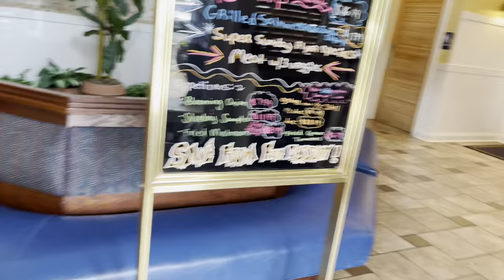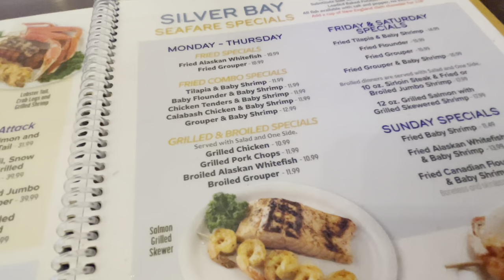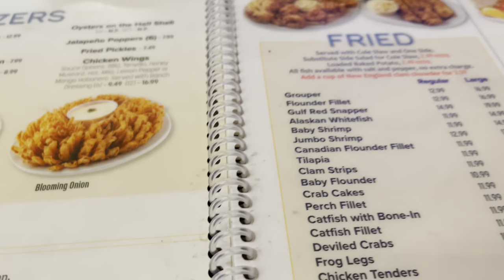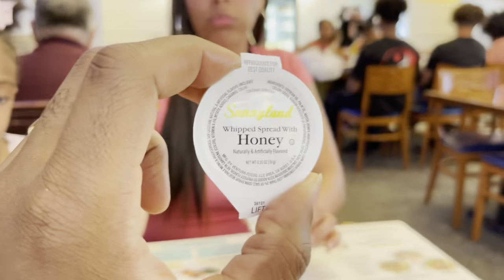Silver Bay Seafood FeastFamily VLOG Whiting Fish, Flounder, Blooming Onion, Baby Shrimp, Hushpuppies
Seafood Fest Family VLOG
Whiting Fish, Flounder, Baby Shrimp, Blooming Onion, and Hushpuppies.